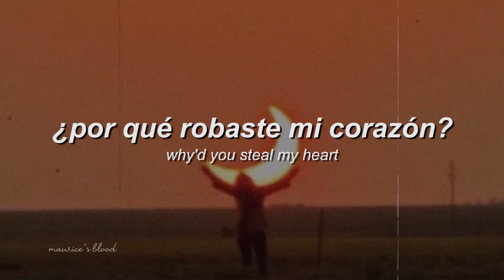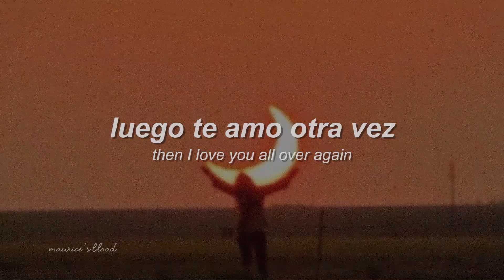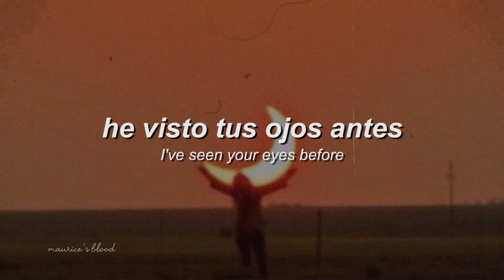Her - The American Dawn [Sub Español // Lyrics]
Canción: Her - The American Dawn